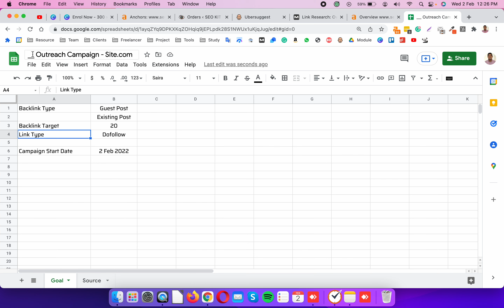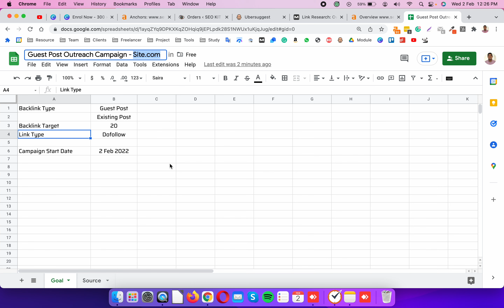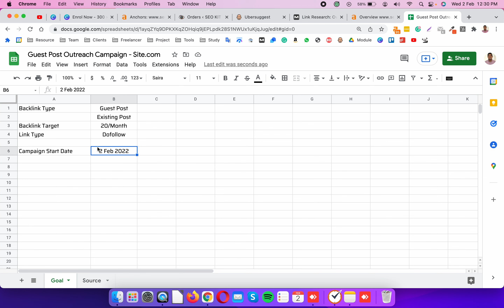Outreach Backlink Campaign (Target Setup) | Off-Page SEO Course (Bangla) | Part 6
🚀 Welcome back to our Off-Page SEO Course in Bangla! 🌐 Part 6 is dedicated to mastering the art of Outreach Backlink Campaigns with a focus on setting up strategic targets.

🔗 Strategize, Outreach, Succeed:
Embarking on an outreach backlink campaign requires careful planning and targeted efforts. In this video, we guide you through the process of setting up your outreach targets, ensuring your campaign is effective and yields meaningful results.

📚 What You'll Learn:

The importance of strategic target selection in outreach.
Identifying and analyzing potential link-building opportunities.
Crafting compelling outreach messages that get responses.
Building lasting relationships for ongoing link-building success.
👨‍🏫 Who Should Watch:
If you're serious about taking your website to new heights through strategic link building, this video is tailored for you. Join us to learn the essentials of outreach campaigns and how to establish meaningful connections in the digital landscape.

This video is Part 6 of our comprehensive Off-Page SEO Course in Bangla.

Have questions or specific topics you want us to cover? Your feedback is invaluable, and we're here to support your SEO journey.

🌟 Thank you for being an active part of our educational community! 🌟